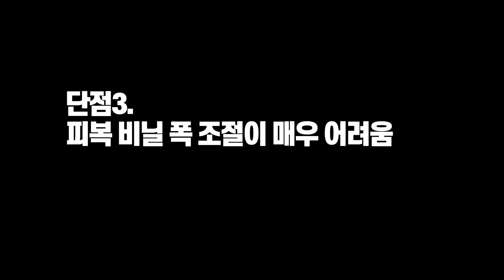180만원짜리 자주식 비닐피복기 2년간 사용해봤더니... 진성 자동피복기, 삼생 동력피복기 2년 사용후기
진성 공업사에서 판매하는 자주식 동력 비닐피복기를 2년 동안 사용해본 후기를 영상으로 만들어보았습니다.
개봉기 이후에 빨리 사용기를 제작하려고 했는데, 2년이 걸렸네요.
덕분에 2년간 찐 사용 리뷰가 되었습니다.
자주식, 동력 피복기를 구매하려고 계획하고 계시는 분들께 도움이 되는 정보였으면 좋겠네요.

00:00 시작
01:00 나의 농사규모와 왜 자주식 동력 비닐피복기를 구매하게 되었는가?
03:22 장점1. 비닐 피복이 잘 된다
04:07 장점2. 피복 넓이 조절 가능
04:36 단점1. 1인작업 불가능 ( 미션, 클러치 없음 )
08:02 단점2. 내구성 약함
09:23 단점3. 피복 비닐 폭 조절이 매우 어려움
10:36 단점4. 중국산 소형 4행정 엔진의 불안함
11:29 구매포인트. 어떤분이 구매하면 좋을까요?